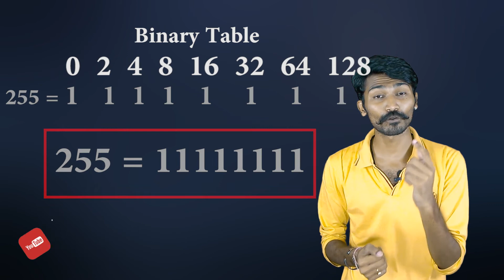[Hindi] What is Binary Number System | Decimal to Binary Conversion | Bits | Bytes | KB | MB | GB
namaskar mitro, aaj ke iss video maine explain liya hai ki bits kya hoti hai (What is Bits) aur bytes kya hoti hai (What is Bytes) (What is Bits and bytes) aur en dono bits aur bytes ki help se humara computer kaise chalta hai aur in dono mai kya farak hota hai (Bits vs Bytes), aur bytes kitne types ki hoti hai (Types of Bytes) jaise Kilo byte KB, Mega Byte MB, Giga Byte GB. Aur sath hi explain kiya hai binary numbers kya hote hai (what is binary number) aur hum use kaise create kar sakte hai.Aur agar humne koi decimal number ko binary mai convert karna hai to kaise kar sakte hai (binary to decimal conversion).Umeed hai ki aapko yeh video pasand aaya hoga.

Namaskar Mitro, Today in this video i have explain  what is Bits and What is Bytes in short what is bites and bytes or Bits Vs Bytes and have also explain some Types of Bytes i.e Kilo Byte KB, Mega Byte MB, Giga Byte GB. And have also explain what is Binary Number and how to create it. And how to convert binary to decimal or decimal to binary conversion. Hope you liked the video.

About : Technical MotaBhai is a YouTube Channel, where you will find technological videos in Hindi, New Video is Posted Everyday :)

NOTE :
All content used is copyright to TechnicalMotaBhai, Use or commercial display or editing of the content without proper authorization is not allowed.